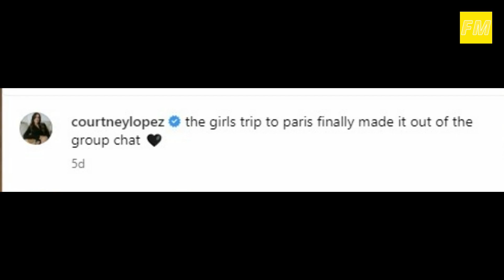Selena Gomez and Hailey Bieber's Shocking Reconciliation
In a surprising turn of events, Halle Baldwin recently reached out to Selena Gomez, hinting at a possible end to their long-standing feud. Baldwin's like on a post featuring Gomez spending time with friends, followed by its mysterious removal, has generated speculation among fans. Additionally, Baldwin's association with Justin Sky in Paris has sparked discussions about its impact on the evolving dynamic between Baldwin and Gomez. The true motives behind Baldwin's sudden desire for friendship remain unclear, leaving fans eagerly awaiting the next chapter in their complex narrative.

Consequently, the information presented may not always be accurate or precise. Furthermore, certain images used in this video are strictly for reference purposes. All photographs are obtained from the Google Image search feature using the advanced image search option. Usage rights for these images are defined as "free to use, share, and modify." The narration is provided by our professional voice artist.